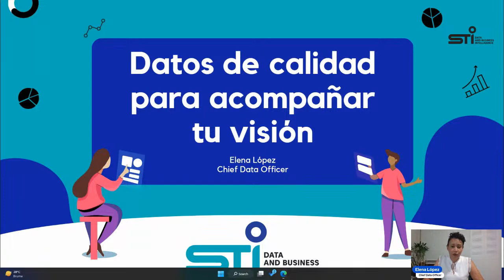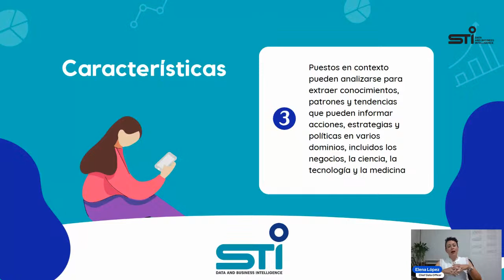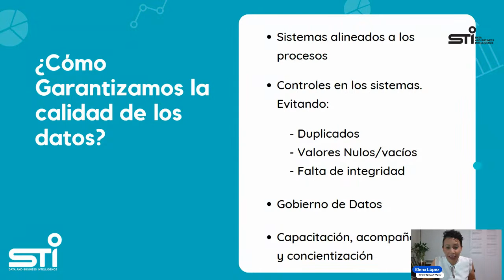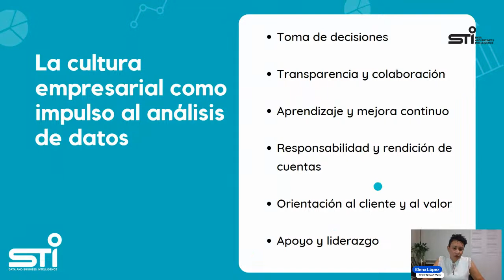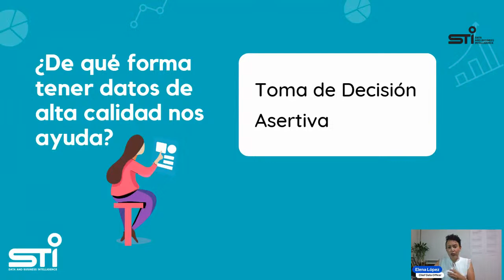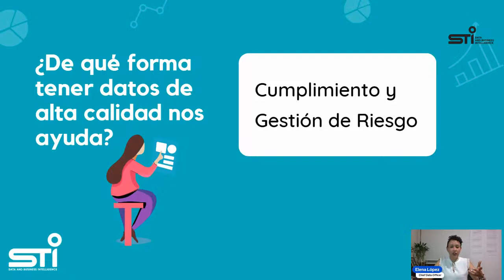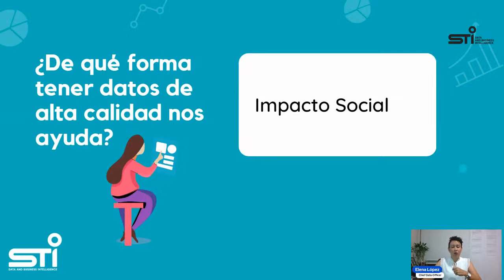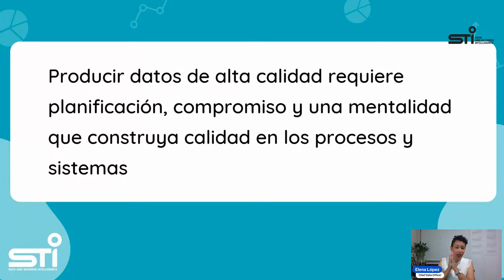Datos de Calidad para Acompañar tu visión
Orientada a empresarios, dueños de negocios y emprendedores que deseen conocer detalles sobre la importancia que tiene el preservar los datos desde sus orígenes.